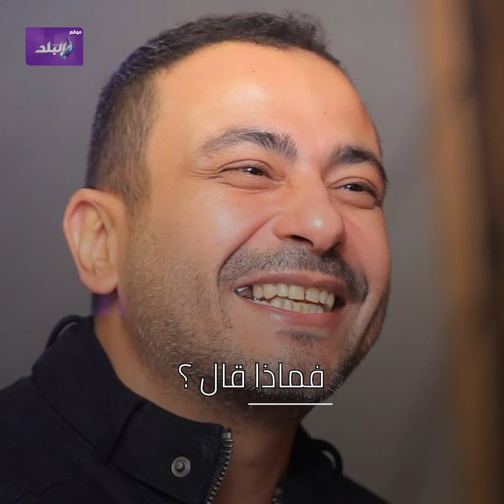محمد نجاتي يكشف تفاصيل جديدة عن أزمته مع منة عرفة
ElBaladOfficial#
ElBalad_Official#

ـــــــــــــــــــــــــــــــــــــــــــــــ